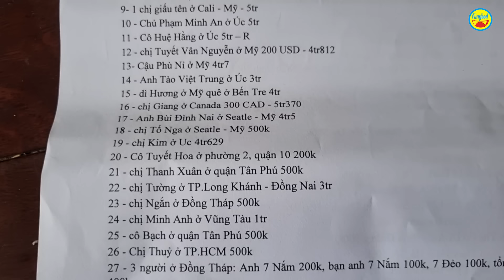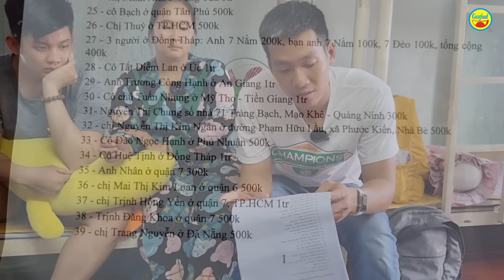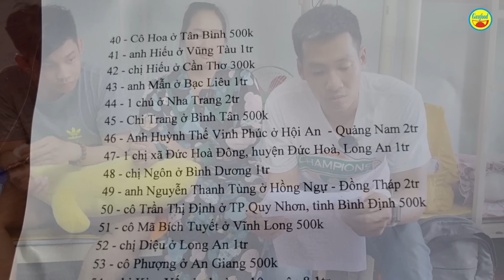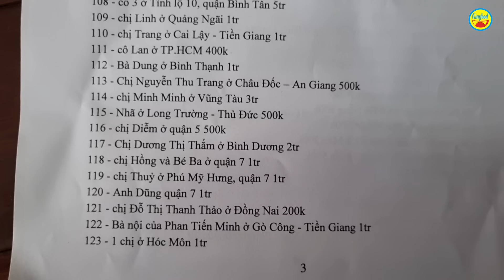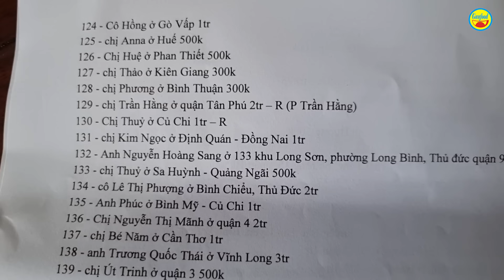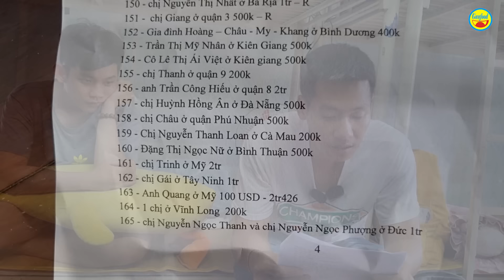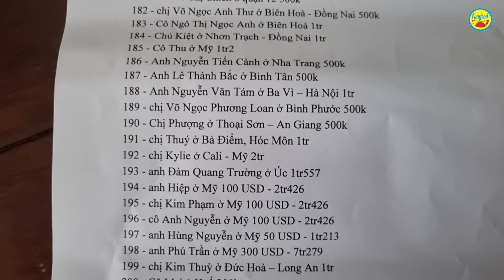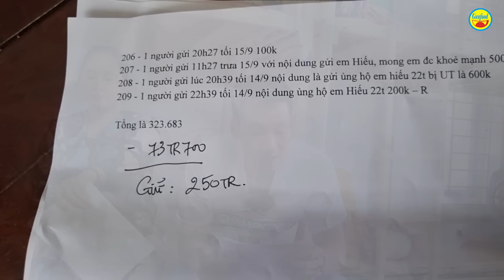🔴 HIẾU 'MỒ CÔI' NHẬN HƠN 300 TRIỆU: PHÚT XÚC ĐỘNG NGHẸN LỜI VÀ QUYẾT ĐỊNH 'SỐC' CỦA HIẾU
Mến chào cô chú anh chị! Guufood tiếp tục chia sẻ về hoàn cảnh của em Hiếu.

Em Hiếu (22 tuổi), một chàng trai 'mồ...côi' mẹ, cha thì bỏ từ khi em còn nhỏ. Em sống nhờ bà ngoại nhưng không may bà cũng về trời. Từ đó Hiếu được dì cưu mang, được học hết lớp 12 và sau đó đi làm công nhân.

Cách đây không lâu, Hiếu phát hiện mắc bệnh, đã 'mổ' ở bệnh viện Phạm Ngọc Thạch và giờ đang khám lại ở bệnh viện Ung Bướu TP.HCM. Kết quả em bị ung thư giai đoạn 4.

Với mong muốn tạo điều kiện tốt nhất cho Hiếu chữa bệnh, chị Bình đã đón Hiếu về nhà lưu trú Rum-mi 0 đồng để ở và chị Bình sẽ chăm sóc cho Hiếu.

Hôm nay Guufood thay mặt MTQ tặng 1 món quà rất lớn đến với Hiếu, đó là số tiền 323 triệu 683 đồng. Tuy nhiên, trước mắt Guufood giao cho Hiếu 73 triệu 700 ngàn đồng và giữ cho Hiếu 250 triệu đồng.